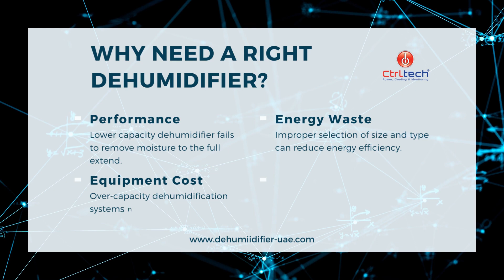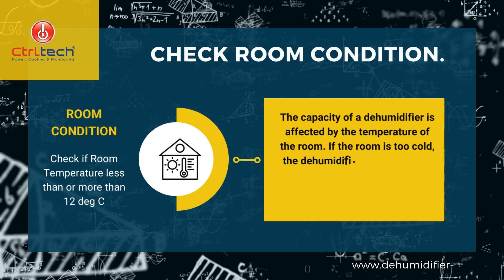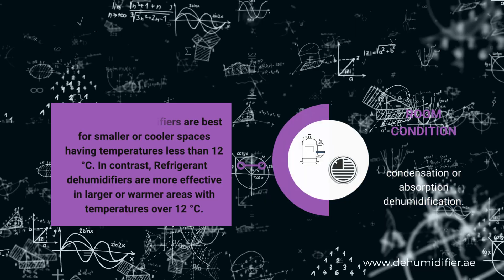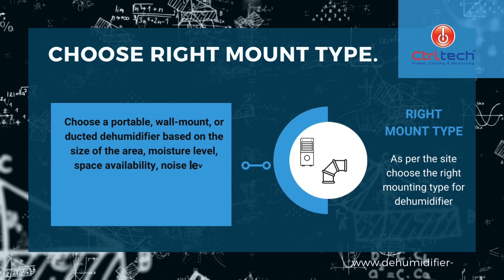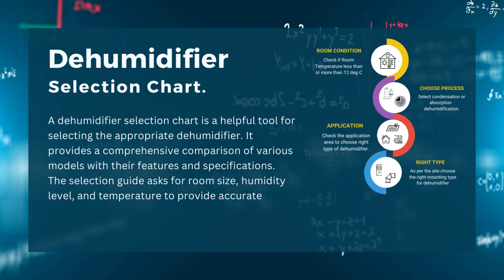Dehumidifier Selection Guide. | Dehumidifier Capacity selection chart. | Sizing guide.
This video is about explaining the importance of selecting the right dehumidifier for your space. We will learn how to use a dehumidifier selection guide. We will cover topics such as dehumidifier sizing, dehumidifier capacity chart,  & dehumidifier selection chart. We will also understand dehumidifier calculation, dehumidifier sizing guide, dehumidifier size chart, and learn the process of dehumidifier capacity selection.

Choosing the correct dryer for you is crucial to maintaining healthy air quality. Also, it is vital for preventing damage to your property. The wrong size or type of dehumidifier can result in underperformance, waste energy, and even cause property damage. It is essential to do proper dehumidifier calculations before purchasing a unit.

Fortunately, we have a dehumidifier selection chart. It provides a detailed comparison of different models and their specifications. The guide details the various dehumidifier types, noise levels, energy efficiency, and features required for particular applications. It's essential to refer to the right selection guide for room size, humidity level, and temperature to provide accurate results.

The dehumidifier selection guide makes it easy to choose the best dehumidifying system with easy steps. You can determine the volume of the space you need to dehumidify and consider the current humidity level and temperature in the area. Look for additional features that meet your specific needs and compare the costs of different models.

In summary, using a dehumidifier selection guide is essential in selecting the best dehumidifier for your space. With the right guide and accurate calculations, you can identify the best machine for your needs and maintain a healthy and comfortable living space.

We hope this video is informative for you. CtrlTech supplies dehumidifiers in UAE, Oman, Saudi Arabia, Kuwait, and Qatar.

Timecode
0:10 Why do we need a dehumidifier selection guide?
0:37 Factor affecting dehumidifier capacity selection.
1:18 For dehumidifier sizing, Check the room temperature.
1:48 Refrigerant Vs. Desiccant dehumidifier.
2:18 Check the area for dehumidifier calculation.
2:48 Right dehumidifier type.
3:18 Dehumidifier Capacity Calculation.
3:48 Dehumidifier selection chart.
4:18 Thanks from CtrlTech dehumidifier UAE.